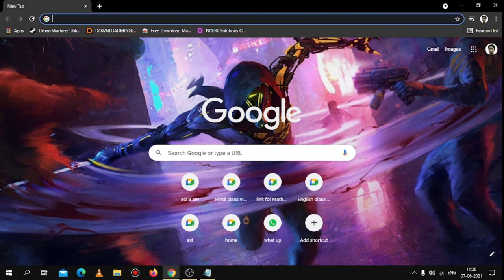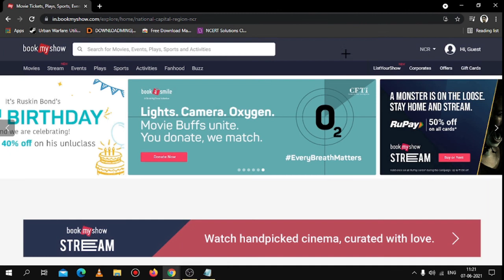HOW TO REGISTER ON A MOVIE BOOKING SITE (simple short and easy way)